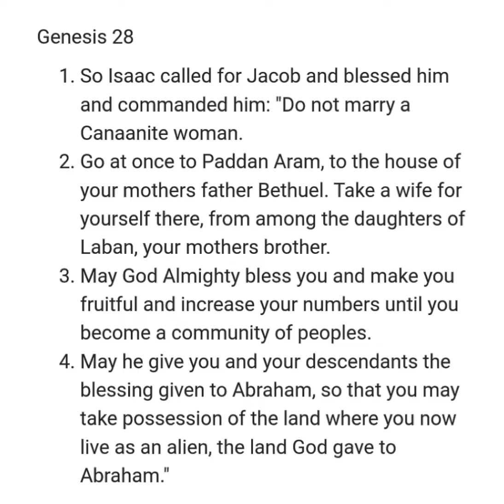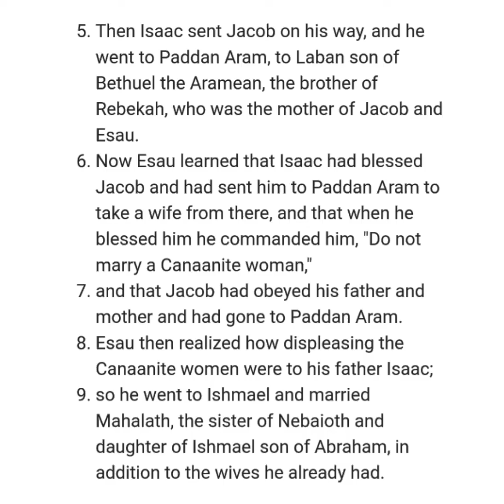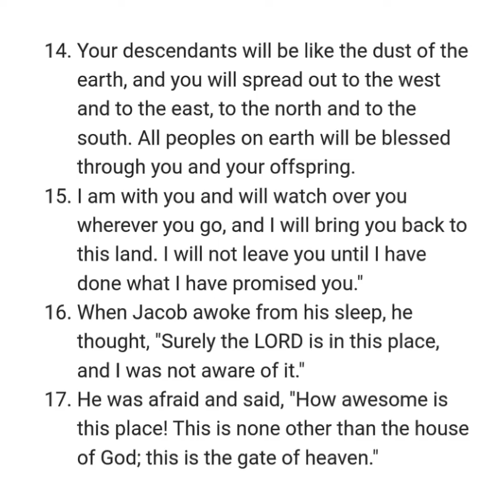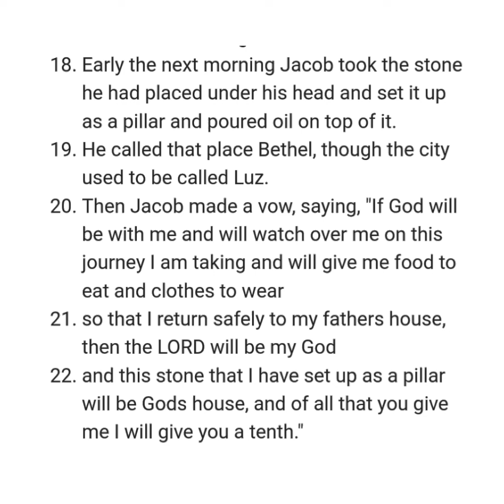GENESIS 28 NIV AUDIO BIBLE (with text)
[0:00] Chapter 28
[1:26] Jacob's Dream at Bethel